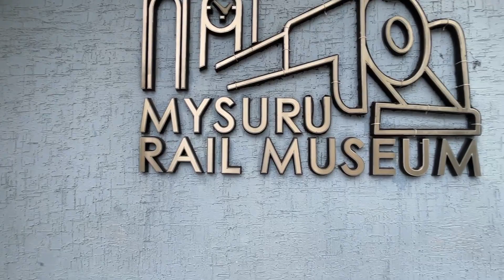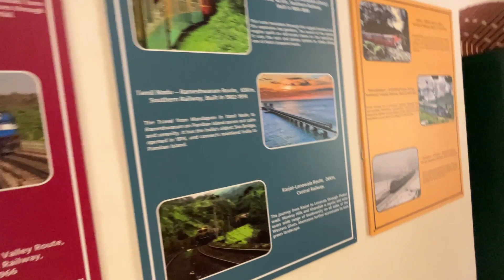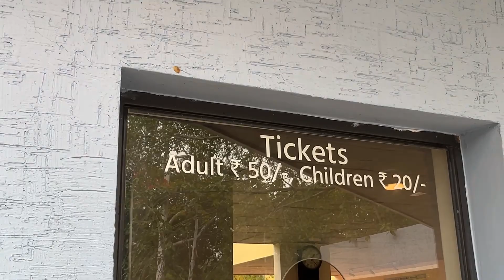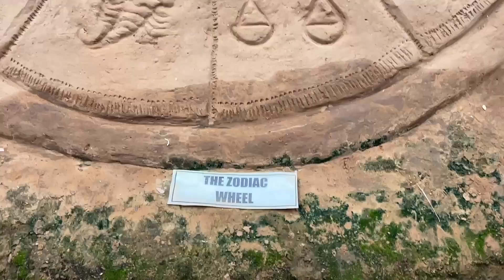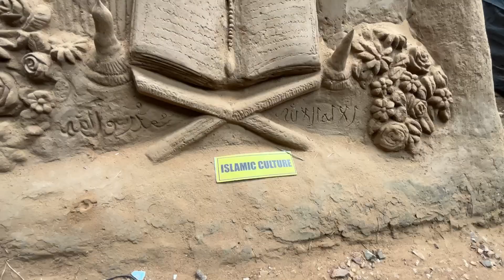RAILWAY MUSEUM MYSURU | SAND MUSEUM | ST.PHILOMENA CHURCH | RRR RESTURANT MYSORE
Hi, I am shailesh pati and this is my vlog, I record random days of my life including lifestyle, Traveling, vacations and everything you would like to watch.

Join me on an exciting day in Mysore as I explore the fascinating Railway Museum, enjoy a delicious lunch at the famous RRR Restaurant, marvel at the intricate creations in the Sand Museum, and visit the stunning St. Philomena's Church. Don't miss out on this fun-filled adventure through Mysore's unique attractions